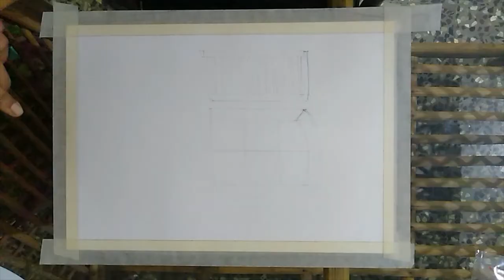Easy window painting for beginners/ water color painting/ easy painting for kids/ water color fun.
If you want to begin with watercolor, then this painting is very easy for a new start. Bright colors of plants attract viewers very easily, so it is good for home decor also.